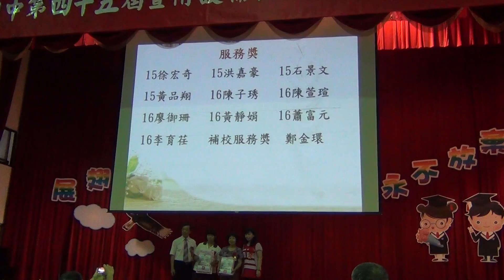1040616南投國中畢業典禮 畢業生服務獎